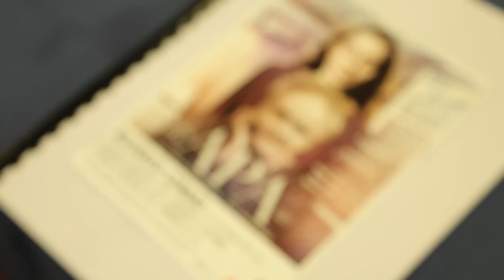Apa - werkfilm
Készítette: Fanatics Film